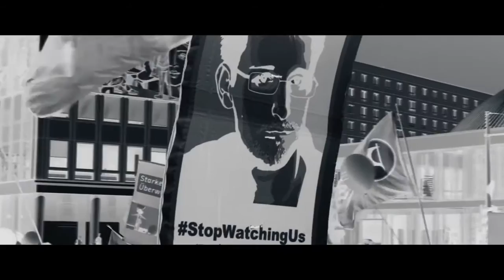Democracy (trailer)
Director: David Bernet
This documentary is part of ONE WORLD ROMANIA Human Rights IDFF 2016, 21–27 March, Bucharest.

SYNOPSIS
Data protection is one of the biggest and most important issues of our century. With the digitalization of every area of life, people become ever more predictable and their freedom of choice ever more limited. Every single day, each of us takes advantage of offers that involve us not only making ourselves personally identifiable but also leaving behind an abundance of information about our private lives in digital forms that can be easily processed. It is crucial, therefore, to ask questions about our self-determination in the digital age and, particularly, in the digital market economy, and to decide whether we, as society, consider that complete and uncontrolled harvesting of all personal data is appropriate. Democracy offers an insight into a hidden world of political struggle for new data protection legislation in the European Union. For two years, the film follows several key figures behind the EU’s General Data Protection Regulation. We see rapporteur Jan Philipp Albrecht talking to lobbyists and civil rights activists, joining fringe gatherings and debates, participating in think tanks, talking with colleagues in the corridors of power, reporting to EU Commissioner Viviane Reding, and finally coming up with a proposal. Complex power structures come to life in a snapshot of democracy in practice.

Film prezentat in cadrul sectiunii EuroPains - Cabinetul de criză al Europei.

Sunteti de acord cu termenii si conditiile? Sunteti de acord sa vi se foloseasca datele? – suntem adesea intrebati pe internet. Click, click. Un film despre lupta din spatele usilor inchise ale Uniunii Europene pentru drepturile noaste, utilizatori de internet, asupra propriilor noastre date.